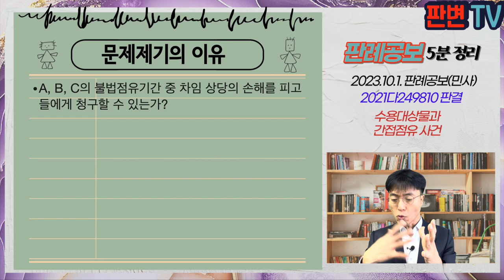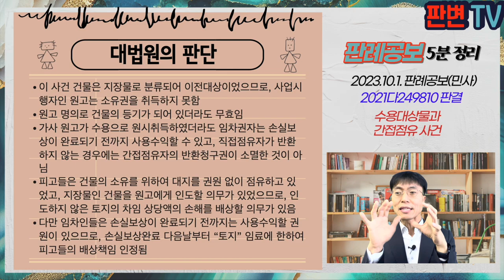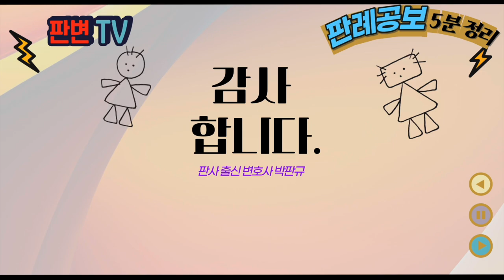수용대상물과 간접점유 사건 [23.10 .1.자 판례공보(민사)]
수용대상물과 간접점유 사건
별 2개

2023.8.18. 선고 2021다249810 판결
부당이득금

원고 정비사업조합(상고인)
피고 건물소유자

파기환송

원고는 주택재개발사업 시행조합
피고들은 이 사건 토지와 건물의 공유자들
지방토지수용위원회는 18.12.14. 이 사건 토지를 수용하고, 이 사건 건물을 이전하게 하는 수용재결을 함
원고는 18.12.11. 손실보상금을 공탁함
원고는 19.1.31. 건물을 포함하여 부동산을 18.12.14.자 수용을 원인으로 하여 소유권이전등기를 마침
피고들은 13.10.24. A에게 보증금 1억원에 건물 지하층을, 17.6.27. B에게 보증금 7,000만원에 1층을, 17.9.30. C에게 보증금 1,500만원에 2층을 각 임대
수용개시일 이후에도 A는 113일간, B는 260일간, C는 350일간 각 임차부분을 더 점유사용하다가 퇴거함

A, B, C의 불법점유기간 중 차임 상당의 손해를 피고들에게 청구할 수 있는가?

이 사건 건물은 지장물로 분류되어 이전대상이었으므로, 사업시행자인 원고는 소유권을 취득하지 못함
원고 명의로 건물의 등기가 되어 있더라도 무효임
가사 원고가 수용으로 원시취득하였더라도 임차권자는 손실보상이 완료되기 전까지 사용수익할 수 있고, 직접점유자가 반환하지 않는 경우에는 간접점유자의 반환청구권이 소멸한 것이 아님
피고들은 건물의 소유를 위하여 대지를 권원 없이 점유하고 있었고, 지장물인 건물을 원고에게 인도할 의무가 있었으므로, 인도하지 않은 토지의 차임 상당액의 손해를 배상할 의무가 있음
다만 임차인들은 손실보상이 완료되기 전까지는 사용수익할 권원이 있으므로, 손실보상완료 다음날부터 “토지” 임료에 한하여 피고들의 배상책임 인정됨

실무활용
이 사건 건물은 수용위원회에서 지장물로 보아 손실보상금을 지급한 것이어서 수용재결과 보상금 공탁 후에도 피고가 소유권자임
반면 임차인들은 손실보상금을 받을 때까지는 사용수익할 권원이 있으므로, 임차인들이 손실보상금을 받거나 공탁된 이후에는 불법점유임
피고는 임차인과의 임대차계약에 의해 간접점유하고 있는 것이므로, 건물의 부지인 토지에 대해 임료 상당의 손해를 배상해야 함
임차인들이 손실보상을 받은 이후부터의 토지임료임
지장물이므로, 건물 등기가 되어도 등기는 무효임